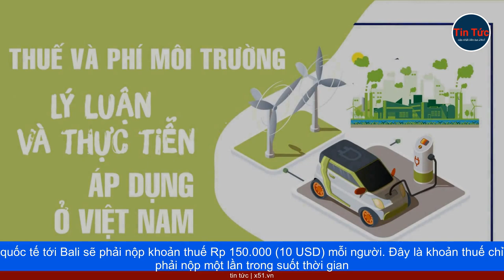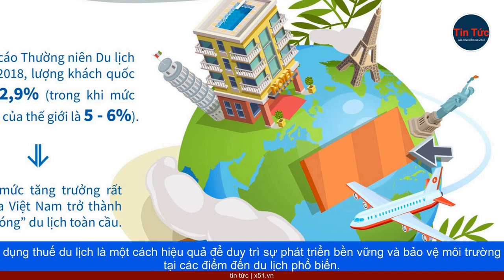THUẾ DU LỊCH | CÔNG CỤ PHÁT TRIỂN BỀN VỮNG VÀ BẢO VỆ MÔI TRƯỜNG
Bên cạnh New Zealand (thu 35 USD phí du lịch) và gần đây hơn nữa là quần đảo Faroe thuộc Đan Mạch, giờ đây có ngày càng nhiều điểm đến đánh thuế cao ngay từ đầu để hạn chế lượng du khách, rồi dùng thuế du lịch ấy để tài trợ cho các dự án cơ sở hạ tầng, hay bảo tồn môi trường, di sản văn hóa. Có thể nói, phí phát triển bền vững là một trong những công cụ giúp cho điểm đến bớt bị xuống cấp trước lượng khách tham quan quá đông. Tờ Jakarta Post dẫn dữ liệu của chính quyền tỉnh Bali cho biết, từ năm 2024, khách du lịch quốc tế tới Bali sẽ phải nộp khoản thuế Rp 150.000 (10 USD) mỗi người. Đây là khoản thuế chỉ phải nộp một lần trong suốt thời gian du lịch tại Bali và sẽ thanh toán theo hình thức điện tử. Theo chính quyền Bali, số tiền thu được từ khoản thuế này sẽ được sử dụng cho các chương trình quản lý chất thải và bảo tồn văn hóa địa phương. Cơ quan chức năng địa phương tin rằng quy định mới này sẽ không làm giảm số lượng khách du lịch đến với Bali, vì nguồn thu sẽ phục vụ cho môi trường, văn hóa và cải thiện cơ sở hạ tầng để việc du lịch đến Bali sẽ thuận tiện và an toàn hơn. Quyền Thống đốc Bali Mahendra Jaya cho biết hai chương trình này được đưa ra vì hoạt động du lịch lâu nay ở Bali đã khiến rác thải chất đống trên hòn đảo. Nếu không xử lý tốt, số rác thải này sẽ gây mất vệ sinh và hủy hoại môi trường, gây bất tiện cho khách du lịch đến thăm Bali. Tới cuối năm, Bali dự kiến đón được 5,5 triệu khách du lịch nước ngoài. Tương tự, tại Nhật Bản, bắt đầu từ tháng 10, thành phố Hatsukaichi thuộc tỉnh Hiroshima sẽ áp thuế đối với du khách đến đảo Miyajima, nơi có Di sản thế giới Đền Itsukushima. Các hòn đảo khác thu hút lượng lớn khách du lịch, như Taketomi ở tỉnh Okinawa và Sado ở tỉnh Niigata, cũng đang dự định áp thuế du lịch để bảo vệ môi trường và cơ sở hạ tầng. Như vậy, việc áp dụng thuế du lịch là một cách hiệu quả để duy trì sự phát triển bền vững và bảo vệ môi trường tại các điểm đến du lịch phổ biến.